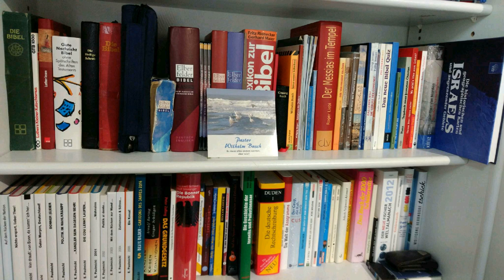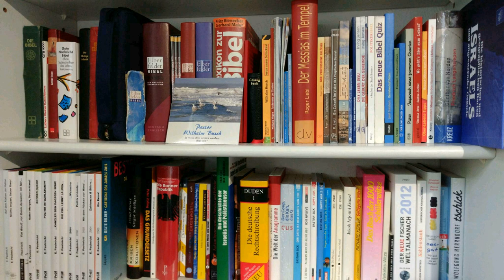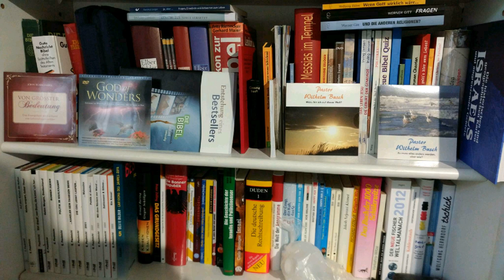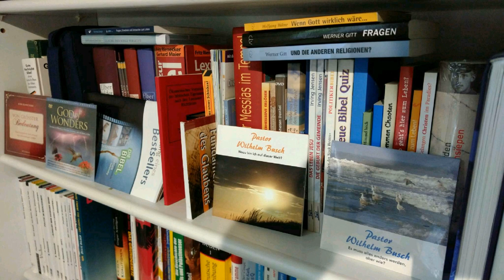Einführung in das Buch des Propheten Jesaja 14-18 Dr. Roger Liebi